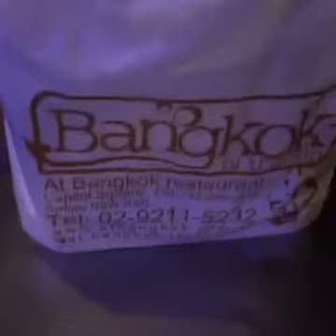[20160904] Christina Aguilar_Live on Fanpage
CA Live Before concert in Sydney

เมื่อวันที่ 4 กันยายน 2559

ติดตาม Live และข้อมูลข่าวสารได้ที่